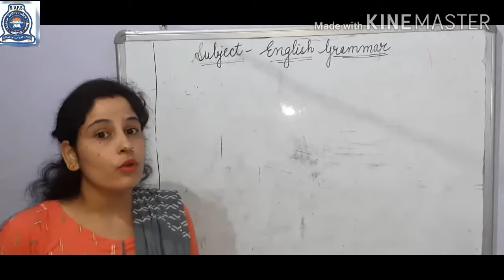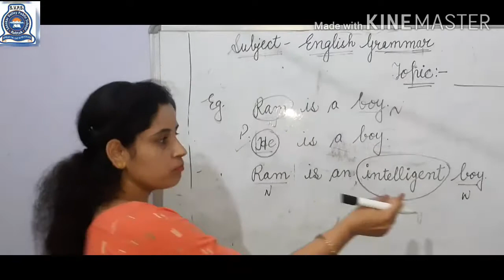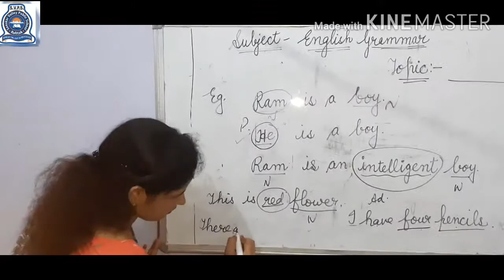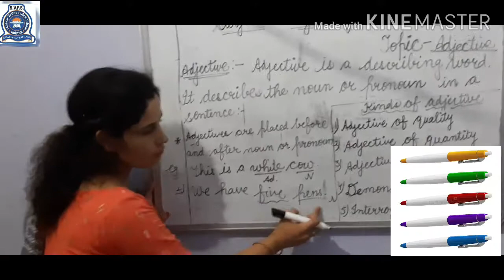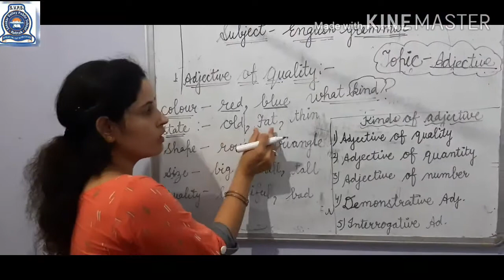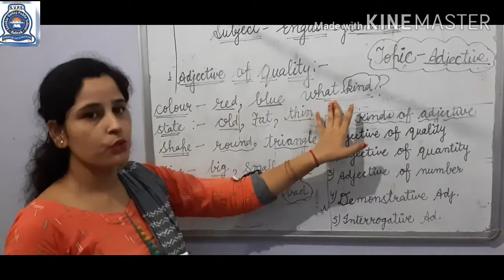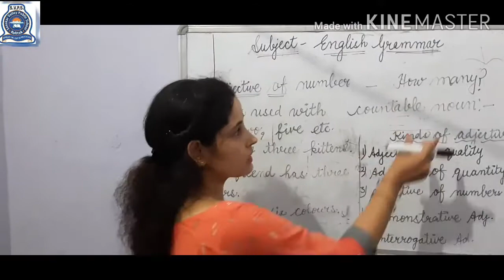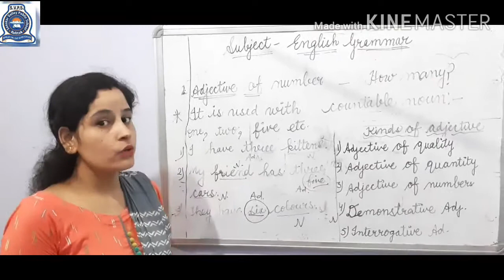Revision video of adjective for class-3rd.